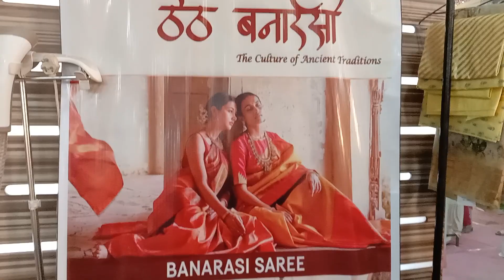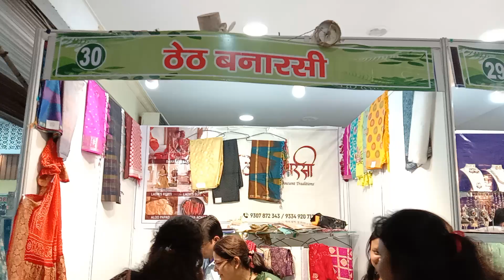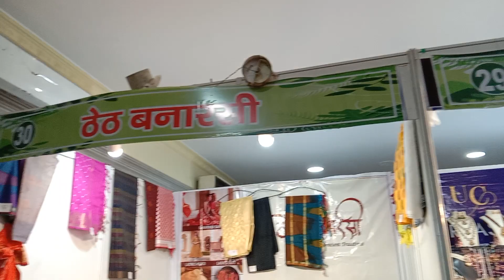आनंद मेले में Saas Bahu scene, ठेठ बनारसी स्टॉल पर आखिर क्यूं लगी भीड़?